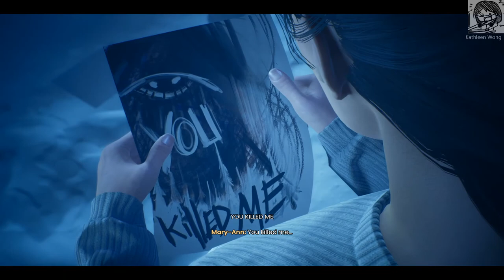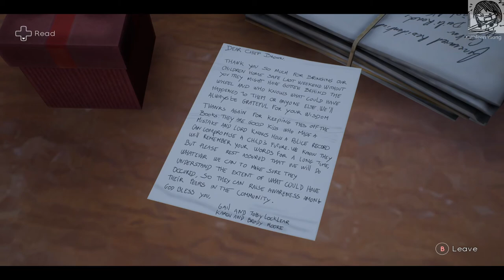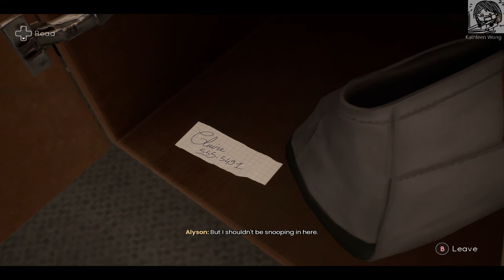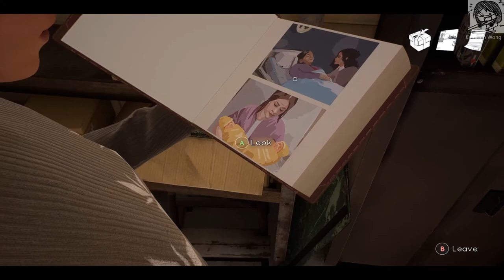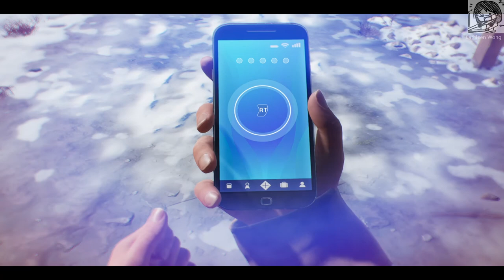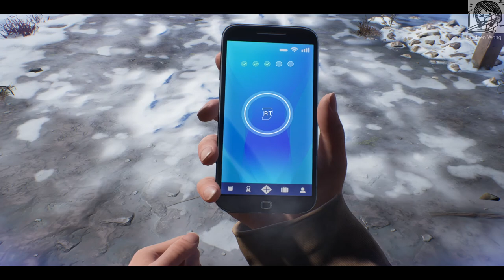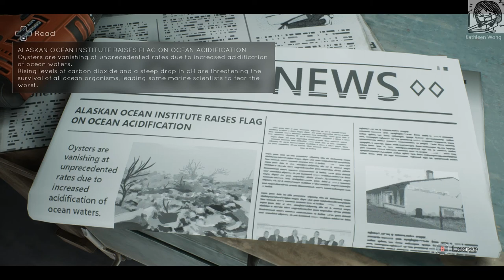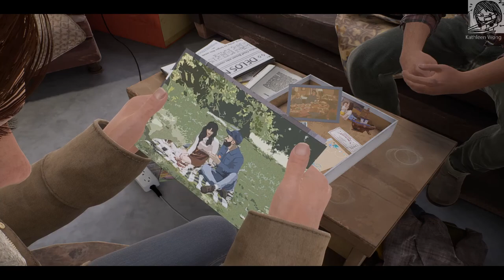THE TRUTH COMES OUT | Tell Me Why - Episode 3 part 1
We reached the last episode! We hope you're enjoying this series so far! Watch us uncover the truth!